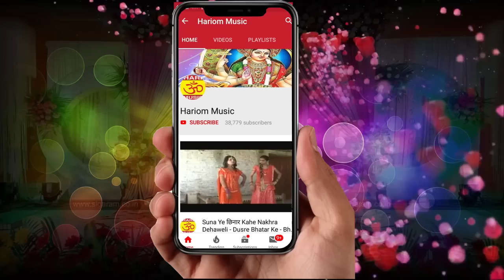आ गया सुनील यादव उर्फ़ सिन्टू का सबसे हॉट सॉन्ग @ आजमगढ़ के लईका # Gayak Sunil Yadav Urf Sintu 2019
Album : आजमगढ़ के लईका
Song : आजमगढ़ के लईका
 Singer  :- Sunil Yadav Urf Sintu
 Kavi :  Tunnu urf Vinay Yadav